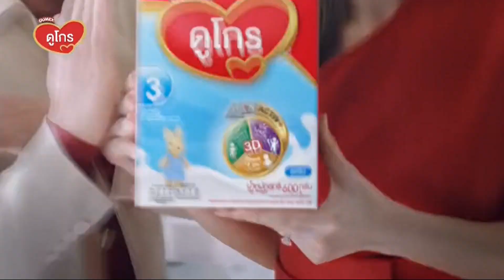โฆษณาไทย 2566 - 300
โฆษณาคั่น ในละคร เลือดเจ้าพระยา ทางช่อง 3 HD ch3thailand ในปีพ.ศ. 2566